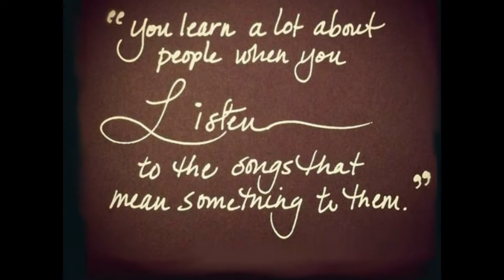I Found Donald and Vivian Hart A True Love Story with Amber Run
I Found Donald and Vivian Hart, a true love story.  I Found Amber Run and their song "I Found" where it wasn't supposed to be while searching for something completely unrelated.  I wanted to make a music video to share this true love story of Don & Vivian Hart from Grand Rapids, Michigan.  I knew I would start this project as soon as I found the right music.  I had never heard of Amber Run or any of their songs.  I was wondering why this song came up in my search so I clicked on it and instantly I realized why.  I was so happy to find out I was allowed to use this song, as long as I didn't monetize the video. I don't monetize any videos.  Thank you Amber Run! This Video has 3 purposes. To share this 80 year old love story with music, to share with you the music of Amber Run, and  the 3rd and most important is spiritual.  -Bob Meadows